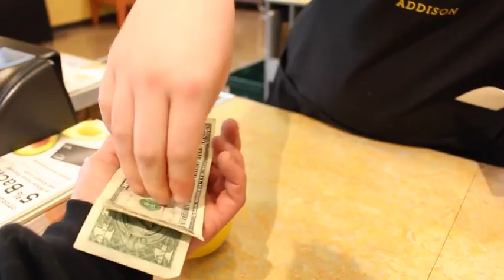Guy Buys One Lemon From Shop and Tries Eating it For Good Cause - 1097140